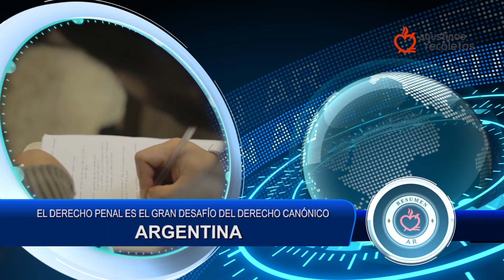Resumen AR 224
RESUMEN AR
Resumen semanal de las noticias más destacadas de la Iglesia Católica y la Orden de Agustinos Recoletos.